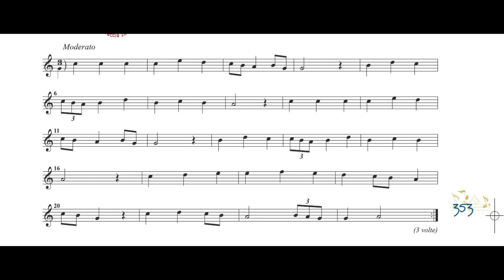Ja nuns on pris -SUONI TU!